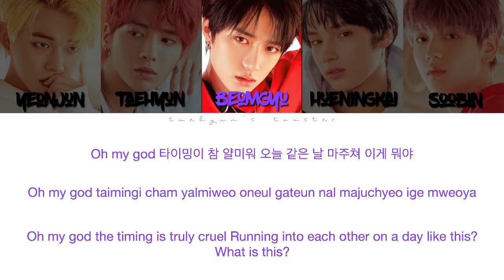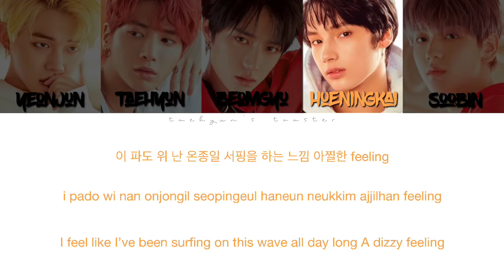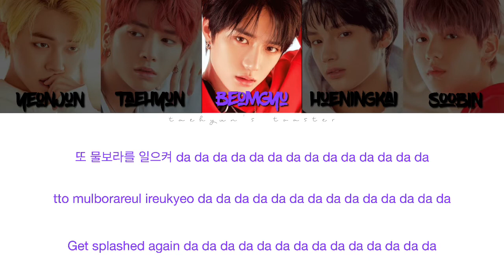HOW WOULD TXT SING “DOLPHIN” BY OH MY GIRL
omg. txt pls steal this song